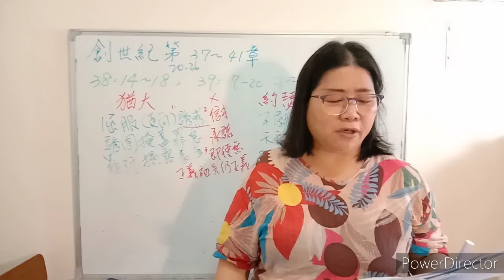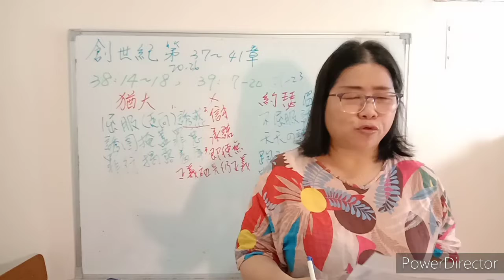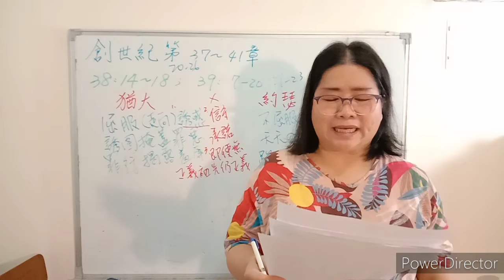來跟從我Come Follow Me--創世紀37-41章 約瑟如何做事盡都順利？ 我也可以嗎？